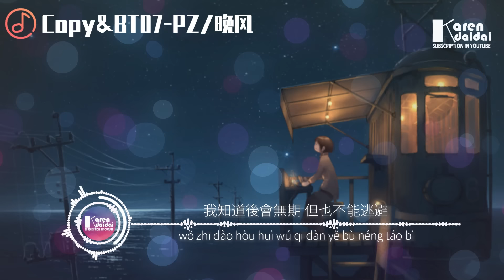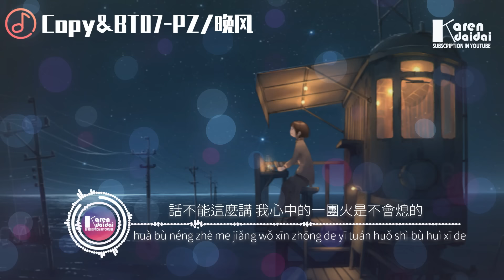Copy&BT07-PZ - 晚風【致在為生活，糞鬥的年輕人】 ♪ KarenDaidai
Copy&BT07-PZ - 晚風【致在為生活糞鬥的年輕人】
作詞 : Copy/BT07-PZ
作曲 : Copy/BT07-PZ
編曲：July
採樣：星爺
混音：XTONE

將近的晚風快吹乾整條小巷
燃盡的燈光無法再將我們點亮
要明白有些事情不能總靠想像
大不了今晚繼續喝到明天早上

看不到希望的人還在自言自語說著
抱怨得不到溫暖的人還在繼續作著
他對著電話那頭說著自己過得很好
掛斷之後他又在被子裡面偷偷哭了

不存在一帆風順 偶爾也會去瘋混
儘管有好多人討論著你是什麼門貨
慢慢也有了分寸 不屑於那些爭論
所以我大多數的時候都會選擇沉默

付出的一切難免最後都會化為落塵
就算整個世界空絕就剩我獨自一人
感覺到肩上重了 心裡又再次痛了
把委屈偷偷收好索性忘掉那些過程

一個人漫無目的 迷失在晚風裡
我知道後會無期 但也不能逃避
迷惘的日子裡 感謝能遇見你
究竟還要經歷多少荊棘
也許該為我的選擇慶幸

人活著到底為了什麼
東西忙碌可能為了一張到老也不夠還清的賬單
我每天碌碌無為卻又
感覺活的累總有人勸我別追夢了快去上班

混到頭來不過為了一個名稱
你喜歡的東西總有許多人爭
他們隨便動動手指就能得到的
你卻要付出百倍努力還要賭上你的人生

或許被打到鼻青臉腫也不敢還手吧
你知道後果沒有人可以來為你承擔
吃完泡麵會撒謊自己的錢還有
一半是不想被擔心一半怕再難堪

我沒有他們那麼出眾沒有開豪車的叔送
就這樣其實我也無所謂
不就是被罵了兩句並不值得你去選擇放棄
聽完這首歌就早點睡

究竟還要經歷多少荊棘 也許該為我的選擇慶幸

你沒做怎麼知道沒搞頭
你不要做了 我勸你要腳踏實地的做人嘛
這裡有份洗廁所的工作你先做著 你就別做夢了

做人如果沒夢想 那跟鹹魚有什麼分別啊
你連鞋都沒有 那不就是鹹魚一條嘍 還學人家講理想
話不能這麼講 我心中的一團火是不會熄的
那把它吹熄了 不熄？
熄了可以再點著它

♫ 專輯簡介
     将近的晚风快吹干整条小巷
     燃尽的灯光无法再将我们点亮
     要明白有些事情不能总靠想象
     大不了今晚继续喝到明天早上